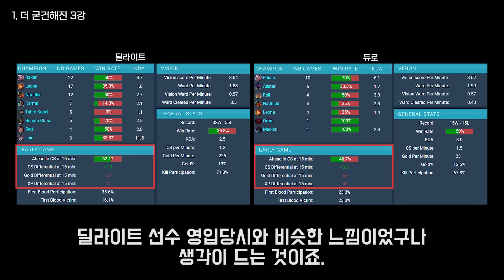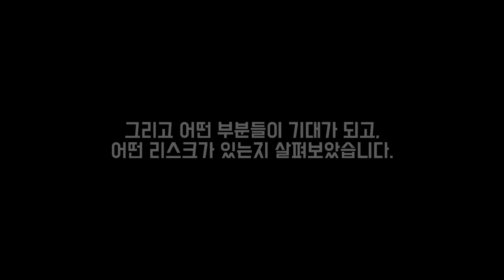15달러 챌린지가 의미 없는 이유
1. lol.ps : 한국섭 데이터 관련해서는 모두 이곳에서 제공합니다.
2. 롤 공식 홈페이지 : 기본적인 설명툴, 이미지는 여기서 가져옵니다.